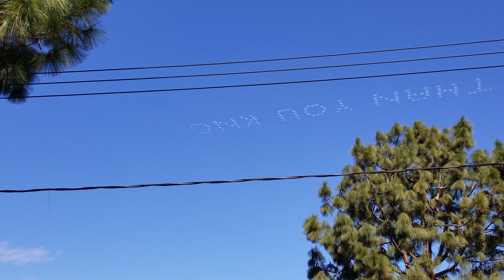Skytiping, writing on the sky. Culver City. 08.Mar.2019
5+1 planes formation. It lookws upside down from my location, probably from Inglewood/Lader heights looked right. Skytyping is the process of using five planes in formation to choreograph puffs of smoke being released from each plane. The messages, written at 3300 m/10,000'altitude, can be up to 400 m/1250 feet tall and over 8km/5 miles long.